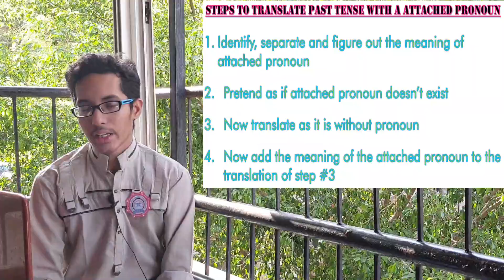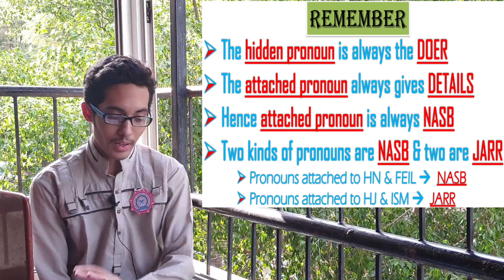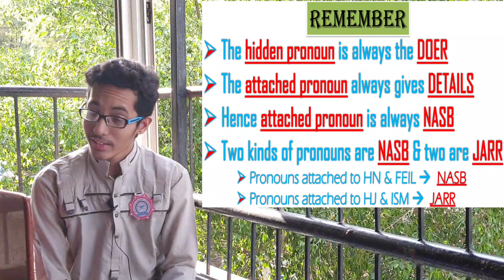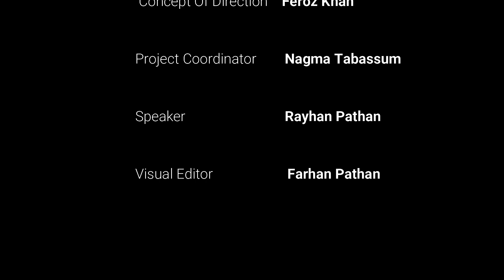DAY_19-2020 Ramadan with Rayhan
Golden opportunity to learn basic concepts of Arabic language this Ramadan. Lets make this Ramadan different and go beyond mere recitation of the final revelation.

Quran is for implementation not just recitation or kissing. It is the manual for life. Hence should not be kept safely under lock but rather should be a coffee table book which can be accessed frequently as and when needed.

Believe that it is Allah's final revelation, read it regularly, then try to understand it and implement it in your lives. Finally propagate it to others. Translations and word for word meanings should be the stepping stones towards understanding this language and not the reason not to study it as a language.

When we can understand tedious foreign languages then why not Arabic?